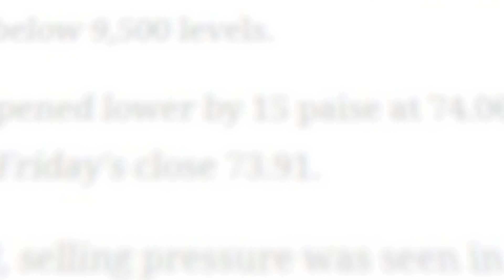BIG STORY | 30 Indian groups to develop COVID-19 vaccine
According to the WHO, 10 COVID-19 potential vaccines have entered the human trial stage. There are about 30 groups in India who are making quick progress in their efforts to develop a vaccine, from big industries to individual academics. Even when a vaccine is finally developed, it cannot be made available to everyone immediately. Logistics of making the vaccine accessible to everyone will also be a big challenge. In this edition of Big Story, Moneycontrol's Sakshi Batra shares her insight on the progress of vaccines developed by India.